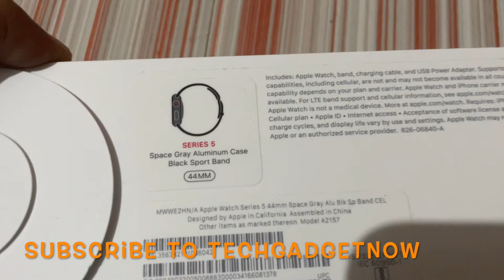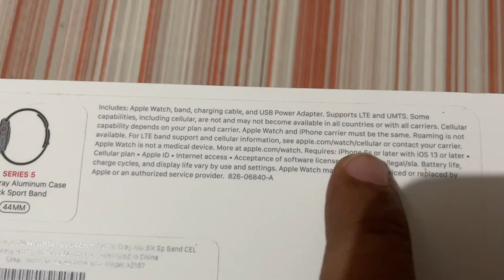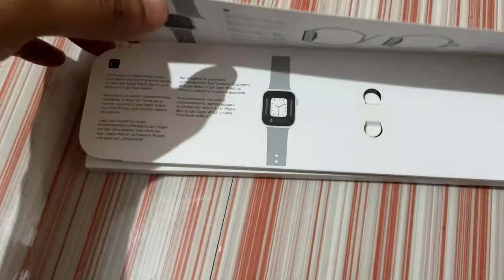Apple watch series 5 GPS and Cellular variant Unboxing and Review | Best Apple smart watch to buy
Apple watch series 5 GPS and Cellular variant Unboxing and Review ,Best Apple smart watch to buy in India in Hindi
Apple watch Series 6 GPS and Cellular

GPS + Cellular
Always-On Retina display
30% larger screen
Swimproof
ECG app
Electrical and optical heart sensors
Store and stream music, podcasts, and audiobooks
Compass and elevation
Emergency SOS
International emergency calling
OLED Always-on Retina Display with Force Touch
Swimproof (5ATM) | Multiple Workout Tracker with Smart Coaching
Fall Detection, Digital Crown with Haptic Feedback, Music Control | GPS, GLONASS, Galileo and QZSS Support
Electrical and Optical Heart Rate Sensors, Barometric Altimeter, Accelerometer, Gyroscope, Ambient Light Sensor
Touchscreen
Fitness & Outdoor
Battery Runtime: Upto 18 hrs

General
Sales Package
Smartwatch, Magnetic Charger, User Manual
Model Number
MWWE2HN/A
Model Name
Watch Series 5 GPS + Cellular
Dial Color
Space Grey
Dial Shape
Rectangle
Strap Color
Black
Strap Material
Silicone
Size
Regular
Touchscreen
Yes
Water Resistant
Yes
Water Resistance Depth
50 m
Usage
Fitness & Outdoor
Dial Material
Aluminium Case
Ideal For
Men & Women
Product Details
Sensor
Compatible Device
iPhone Smartphones
Battery Type
Lithium Ion
Battery Life
Upto 18 hrs (Based on Usage)
Rechargeable Battery
Yes
Charger Type
Magnetic Charger
Other Features
Fall Detection, Digital Crown with Haptic Feedback, GPS, GLONASS, Galileo and QZSS Support
Platform And Storage Features
Operating System
watchOS 6
Compatible Operating System
iOS
Number of Cores
2
Processor Name
S5 64-bit Dual Core Processor (with W3 Apple Wireless Chip)
Internal Memory
32 GB
Connectivity Features
Call Function
Yes
Bluetooth
Yes
Wi-Fi
Yes
GPS
Yes
Bluetooth Version
v5.0
Other Connectivity Features
Wi-Fi (802.11b/g/n) at 2.4 GHz
Camera And Display Features
Display Resolution
368 x 448 Pixels
Display Size
44 mm
Display Type
OLED
LTPO OLED Always-on Retina Display with Force Touch (Brightness - 1000 nits)
Fitness And Watch Functions
Calorie Count
Yes
Step Count
Yes
Heart Rate Monitor
Yes
Altimeter
Yes
Date & Time Display
Yes
Compass
Yes
Calendar
Yes
Alarm Clock
Yes
Language
English
Number of Buttons
1
Audio And Video Features
Speaker
Yes
Microphone
Yes